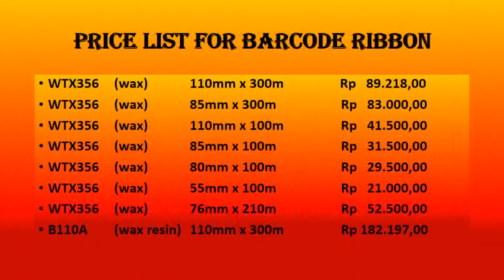Barcode Bandung, Barcode barang